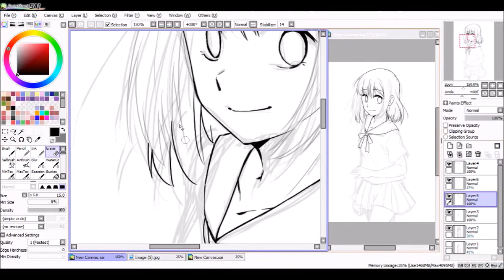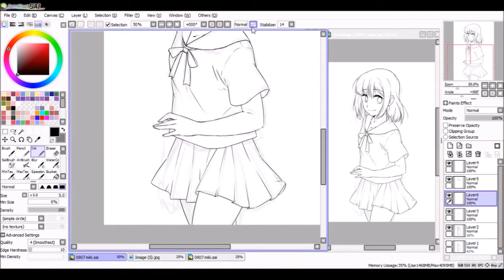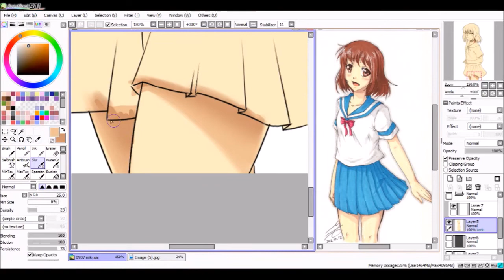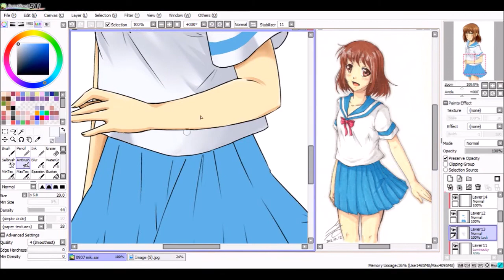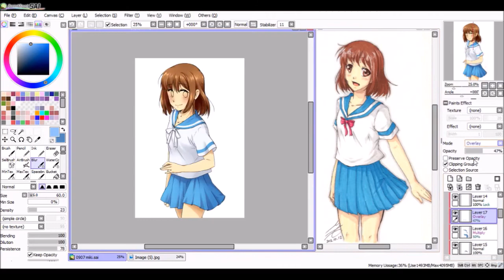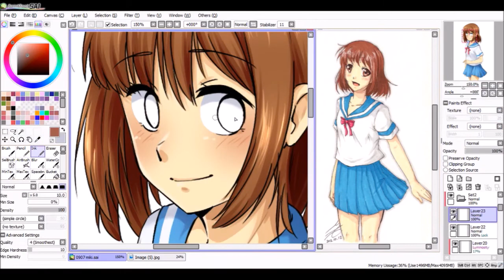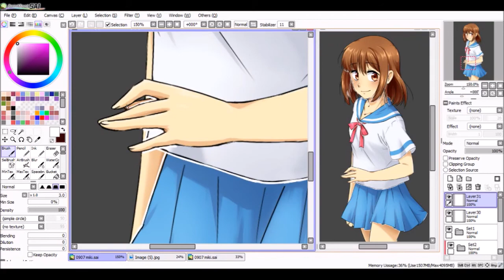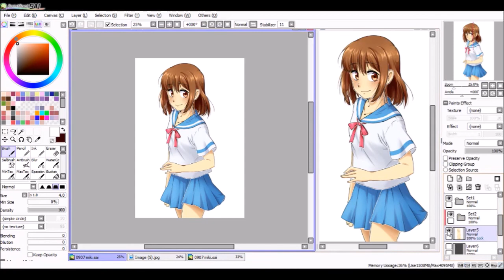Miki (2017 redraw) [Paint Tool SAI] Speedpaint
I wanted to redraw an old Miki (from Miki Falls, by Mark Crilley) picture from 2012! Granted the original is in marker and this one is digital. either way, I'm improving!

➤ Commission Info: CLOSED
➤ Frequently Asked Questions (FAQ): Coming soon
➤ Other sites:

Software: Paint Tool SAI
Tablet: Intuos Draw
Approx Time: 3 hours

➛ White Day
➛ Cappuccino
➛ Walking on Snow
Snail's House Ordinary Songs 2 EP